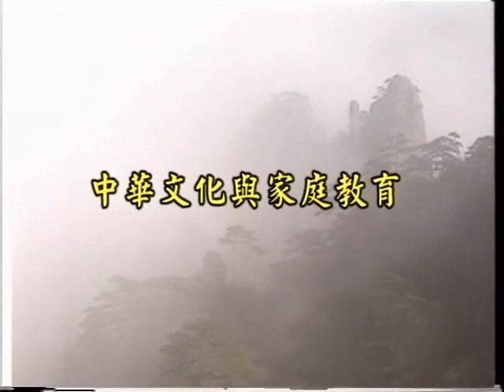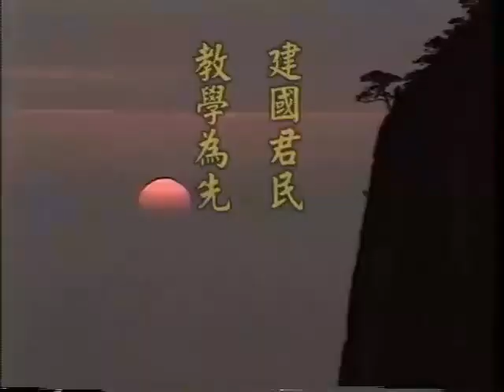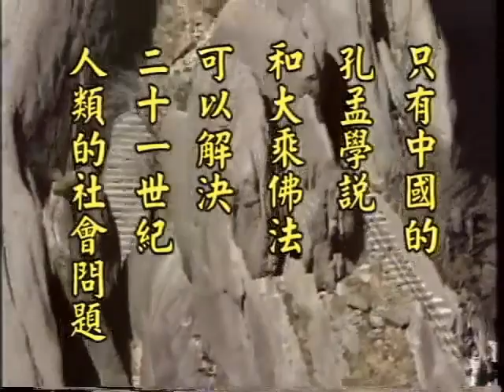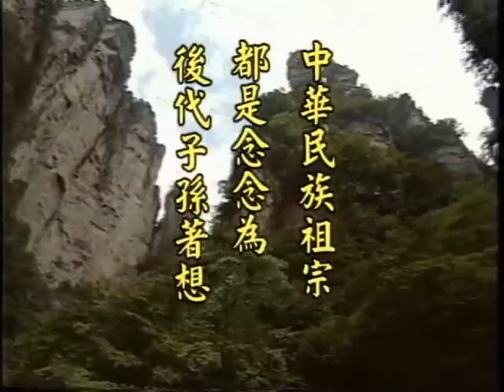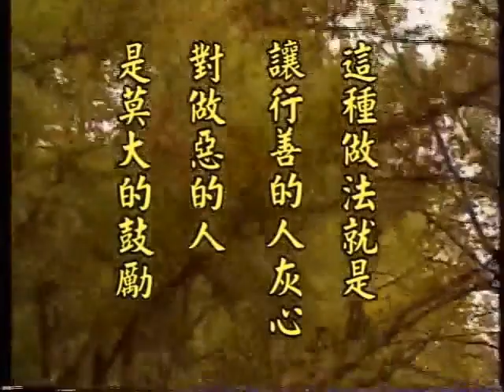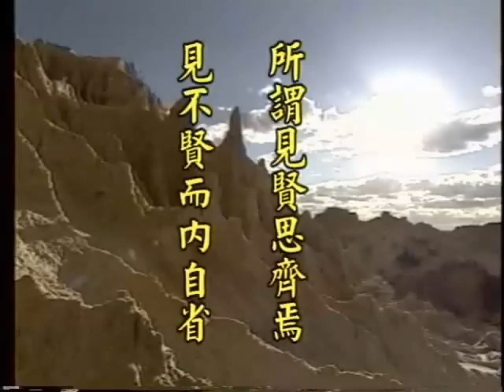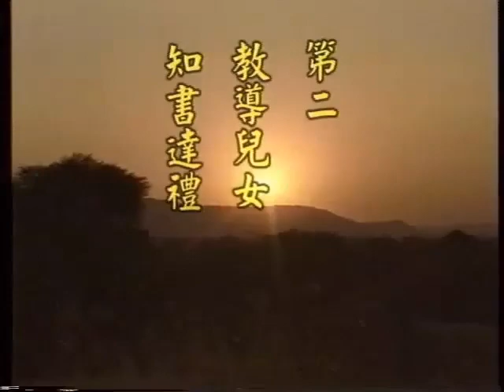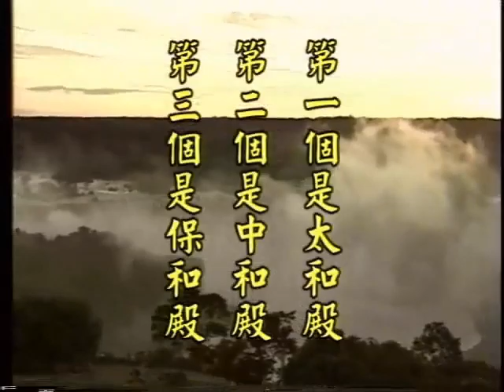王警官《中華文化與家庭教育》